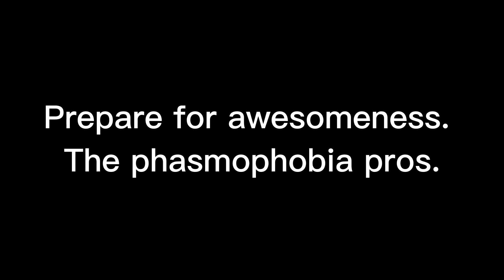Phasmophobia MV | Ghostbusters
who ya gonna call? GHOSTBUSTERS!